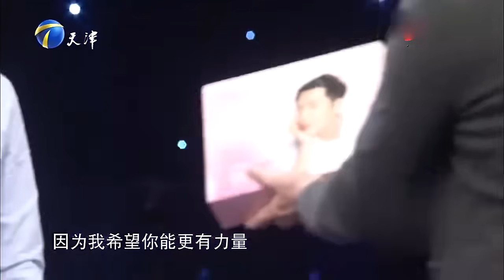小情侣天雷勾动地火 却遭遇准婆婆的阻挠！《爱情保卫战》特辑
【💝爱保精彩看点！精彩内容供您观赏】
【💡爱保精选！热门话题不断】
【💥爱保高能片段！劲爆刺激！